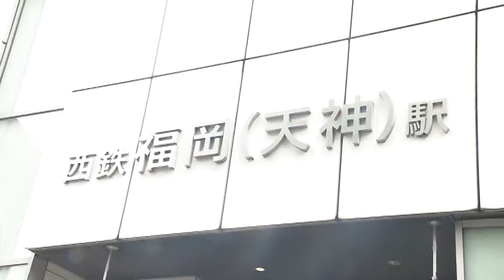県内各地で今シーズン最も低い気温に 雨で日中もひんやり 季節外れの真夏日から一転 福岡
福岡市中央区で2日、気温が18.4℃まで下がり、県内各地で今季最低気温を観測しました。

■白野寛太記者
「午前9時前の福岡市・天神です。手元の温度計は21.7℃を指していて、雨の影響もあってか少し肌寒く感じます。」

福岡市・天神では、ジャケットなど長袖の上着を羽織って職場や学校に向かう人の姿が見られました。

2日朝の最低気温は八女市で17.4℃、糸島市で17.8℃、北九州市八幡西区で17.9℃、太宰府市で18.0℃など、県内9つの観測地点で今季最低となりました。いずれも9月下旬から10月上旬並みの気温です。

前日の最高気温は太宰府市で30.7℃、福岡市で30.6℃と、季節外れの真夏日でしたが、一転、2日の日中の最高気温は各地で20℃から21℃までしか上がらない予想です。

■街の人
「思ったより寒かった。夕方が心配です。」
「最初、半袖で出ていました。寒くてジャケットを取りに戻りました。」

日本気象協会によりますと、3日にかけてはひんやりしますが、週末から来週初めは真夏日が戻り、再び蒸し暑くなる見込みです。